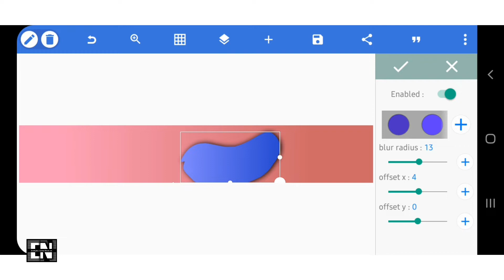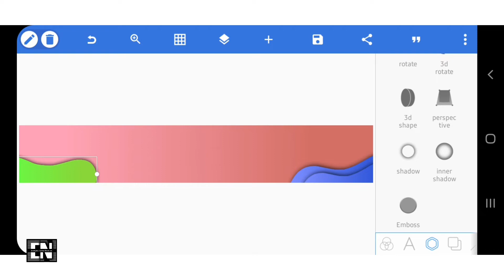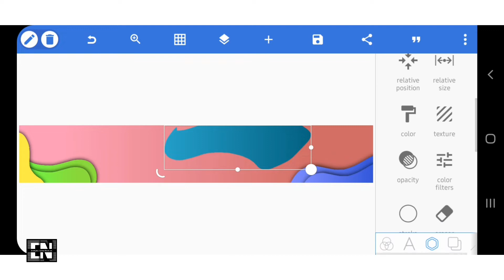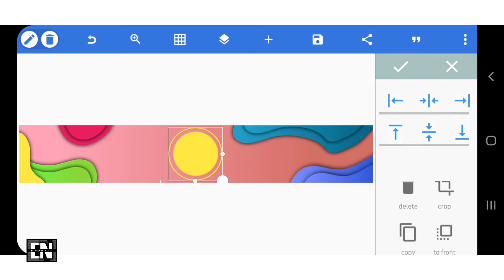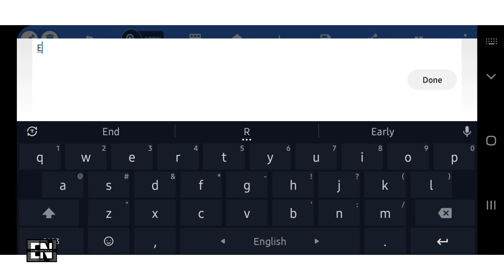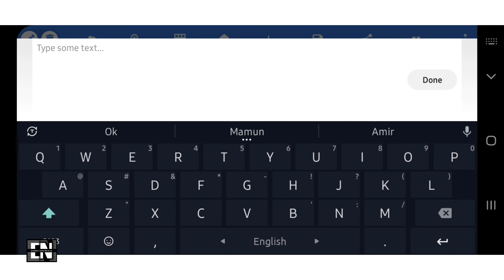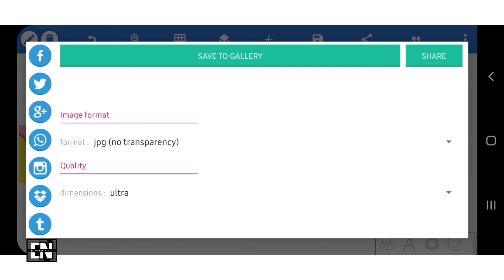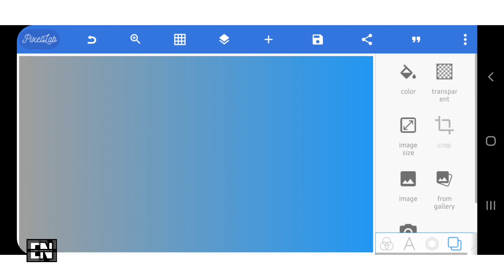Colorful Youtube banner making on Mobile| Pixellab